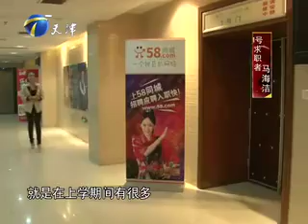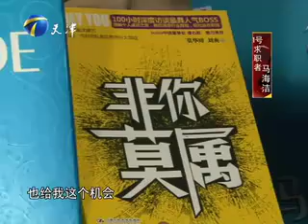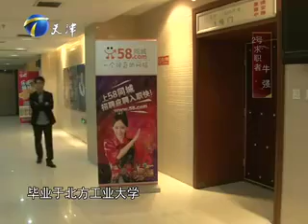非你莫属 20130225 物流人才婉拒高薪诱惑 羽毛达人求转型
关注《非你莫属》官方频道，更多精彩内容！
羽毛达人求转型，BOSS团却为何顾虑重重？渴望转型的兼职导游如何危机公关？航空物流的专业人才，怎样的表现让BOSS突发奇想？诸位求职者各显特色，众老板各有抉择！
精彩节目尽在本期《非你莫属》！  【文化丝绸之路】
Feather Daren seeking transformation, BOSS group hesitates but why? How eager to guide the transformation of part-time public relations crisis? Aviation logistics professionals, the kind of performance so BOSS whim?